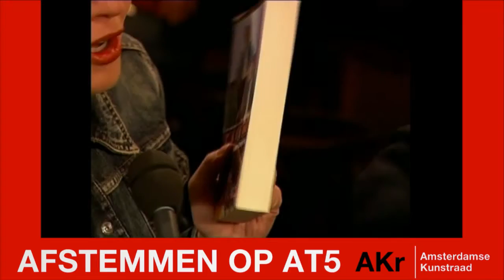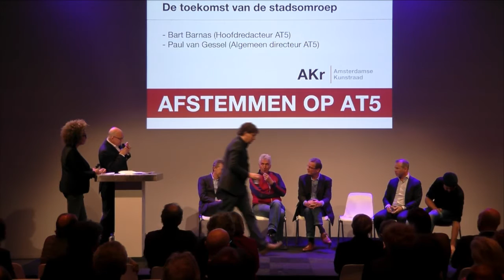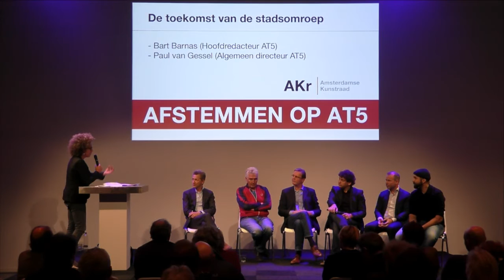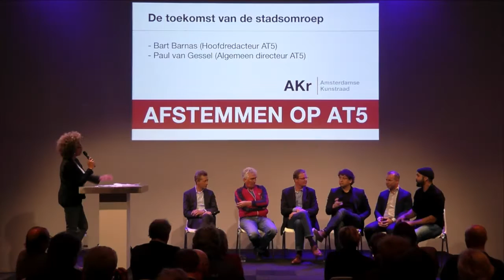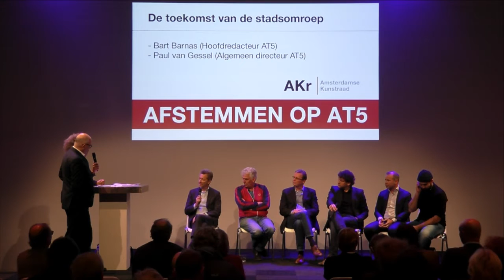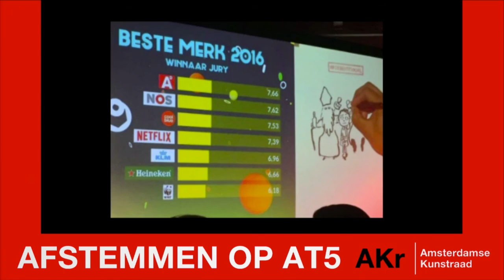Afstemmen op AT5 deel 1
Afstemmen op AT5, een bijeenkomst georganiseerd door de Amsterdamse Kunstraad op 7 november 2016. Presentatie Mildred Roethof en Felix Rottenberg
00:01 - Opening namens de Amsterdamse Kunstraad door Felix Rottenberg
04:46 - Video: ‘AT5 toen’
11:49  Fons van Westerloo over de oorsprong van AT5
21:41 ‘De stadsomroep van de toekomst’ met Omar Kbiri (Maak), Erwin Blom (Fast Moving Targets), Toine Verheul (Coosto) en Willem Stegeman (SALTO). Bart Barnas en Paul van Gessel (AT5) reageren en voegen eigen visie toe.
1:05:44 Video: ‘AT5 nú’